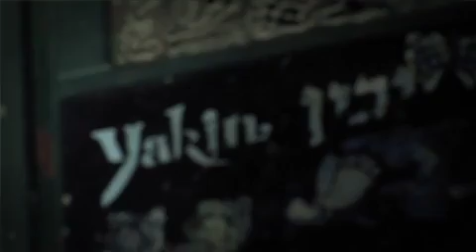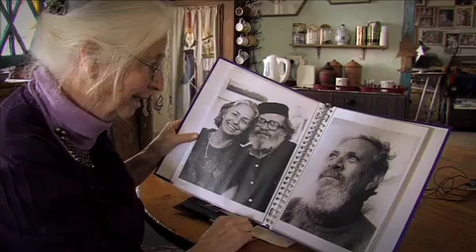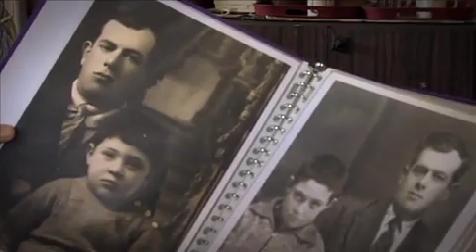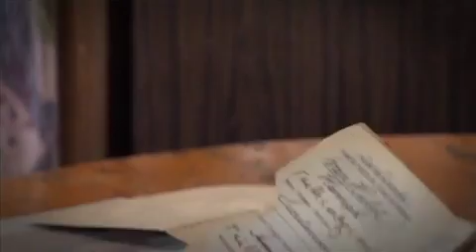Thuis in Israël - Abraham en Hannah Yakin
In de zomer van 2010 organiseerde Christenen voor Israël een tentoonstelling getiteld Thuis in Israël. Deze tentoonstelling laat zeven verschillende Israëli's zien die vertellen over hun leven in Israël. In deze aflevering: kunstenaarsechtpaar Abraham en Hannah Yakin